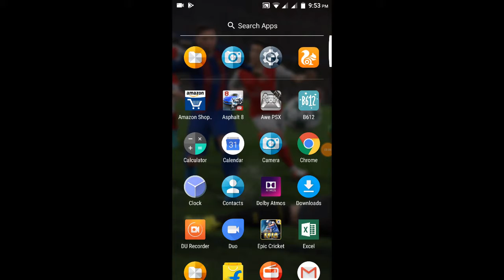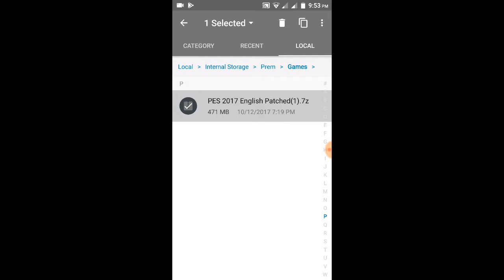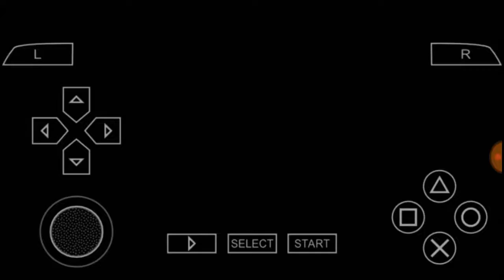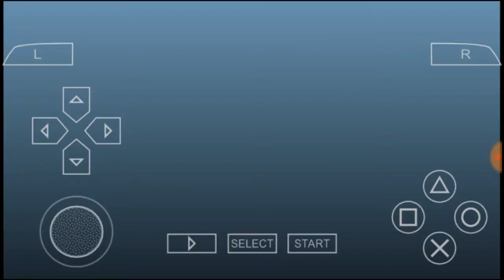Download PES 17 Game For Android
How to download & Install PES 17 game for android